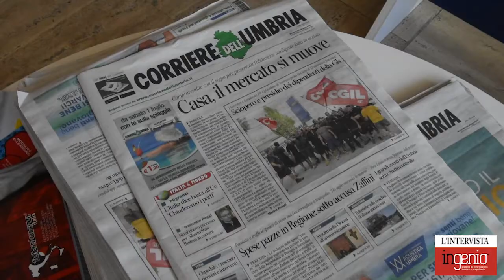RAFFAELE SOLUSTRI, CONGRESSO NAZIONALE ORDINI INGEGNERI D'ITALIA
Ingenio ha intervistato RAFFAELE SOLUSTRI, consigliere CNI, al CONGRESSO NAZIONALE ORDINI INGEGNERI D'ITALIA sul tema dei CAM e del problema della sicurezza dei ponti